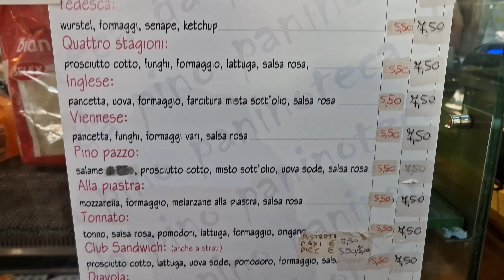Pucce, Burritos e Panini GODURIOSI a Treviso!!!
In questo episodio vi porteremo in giro per la provincia trevigiana alla ricerca di panini (e derivati) veramente speciali. Fidatevi!!! Ognuno merita di essere assaggiato!!!
Dal classico panino con la mortadella del Bar Mortadella di Ponte di Piave, al panozzo del Bar Marconi di Treviso, dalla Puccia Salentina della Pizzeria Mejana al burrito gigante del Messicano di Mogliano Veneto... e non dimenticatevi di andare a vedere l'episodio speciale su Big Larry, il panino della sfida proposto dai nostri amici del Teste Matte!!!

In this episode we will take you around  Treviso province in search of truly special sandwiches. Trust me!!! Each one deserves to be tasted!!!
From the classic mortadella sandwich at Bar Mortadella in Ponte di Piave, to the panozzo at Bar Marconi in Treviso, from the Puccia Salentina at Pizzeria Mejana to the giant burrito at Il Messicano in Mogliano Veneto... and don't forget to go and see the special episode on Big Larry, the challenge sandwich proposed by our friends at Teste Matte!!!

Using this link you will have the map that shows you where to find them: